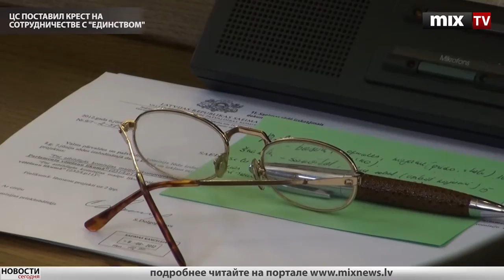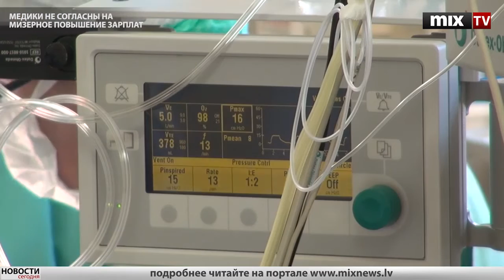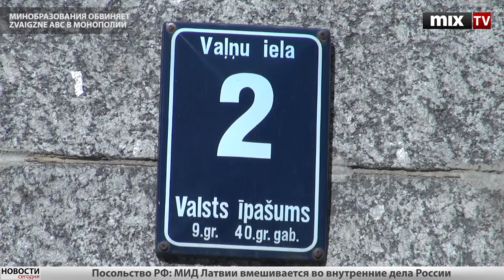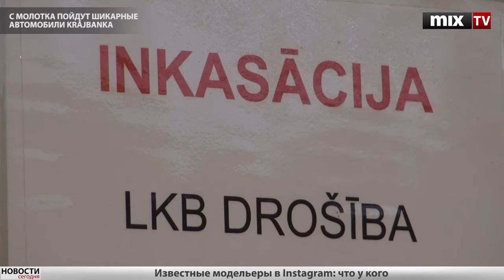Mix TV: Выпуск новостей 21 августа 2012 года